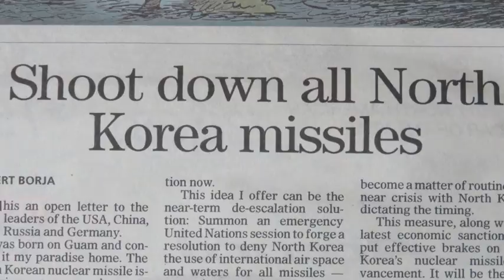GUAM USA. NORTH KOREA. GLOBAL VIDEO NEWS. TRAVEL CULTURE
GLOBAL VIDEO recently returned from Guam. Asked one of the local residents how he felt about the North Korean threat...Here's his response.